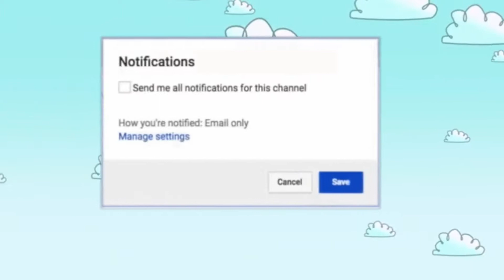Ngambil rambutan di depan rumah